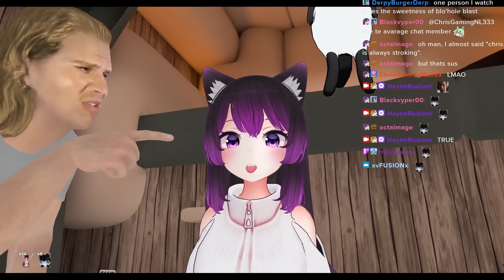Lethal Company Bracken enters VRCHAT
Edited by: DarrenZeus

Highlights -
Flower man - 0:00
Jack in the box - 1:30
Please be a fart - 2:30
come closer - 3:32
Big Flowerman spook - 4:15
Radiant dubious creature - 4:41
Fnaf Springlock Bonnie - 5:28
Polish fnaf - 5:54
Mario song - 6:21
Ambussing - 7:24
Lolathon vs Glizzy - 7:59
More Lethal company - 8:25
Can you believe it? - 9:22
Fan art - 9:54